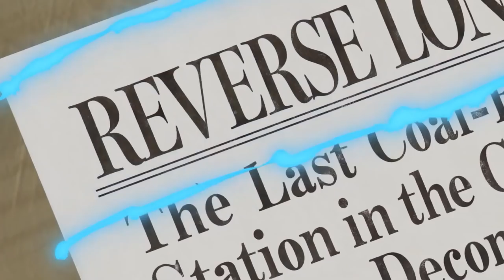Balgos NEW POWER! Burn the Witch Manga Chapter 4 - REVIEW! - Bleach Spin-off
Get content before Youtube! Bleach and Burn the Witch Reactions here!

- Bleach Analysis
- Bleach Discussions

SOCIALS